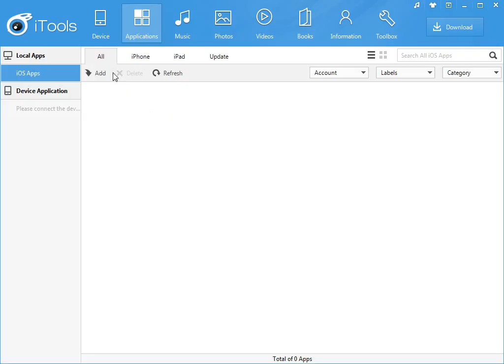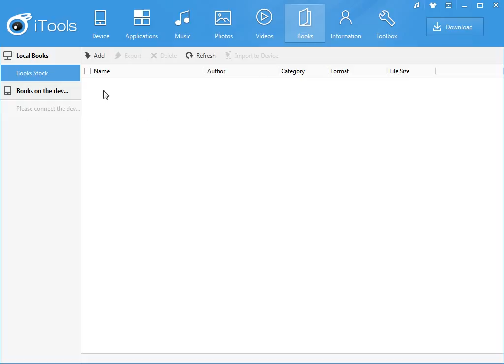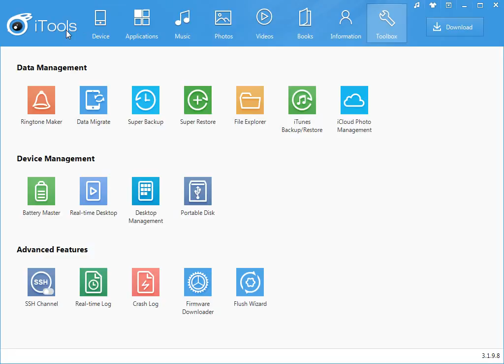itools vs itunes